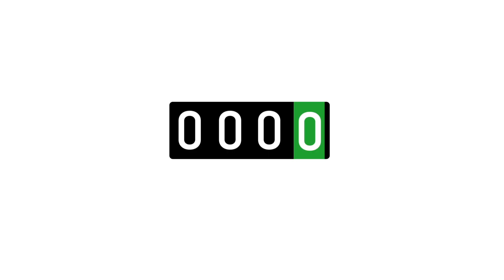130. Keys to Value-Driven Success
Join us as our co-hosts, Cade & Scott, dive into the intricate world of real estate operations. Cade, newly appointed Director of Operations for Pinnacle Investments in Fresno, CA, shares his insights into project management, financials, and creating a harmonious process in your business.

The conversation touches on running a successful business, highlighting the calm demeanor of those navigating chaos effortlessly. Today’s episode concludes with a powerful message – an encouragement for listeners to explore various roles, find what makes them happy, and seek mentorship. It's a discussion of growth and finding your rhythm in the real estate landscape.